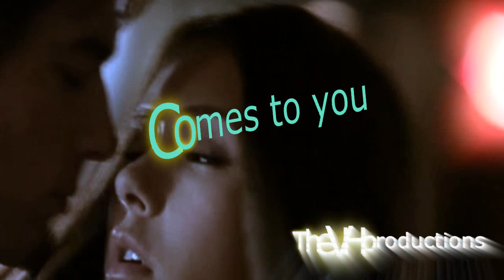Damon ✘ [ I think you're HOT; I think you're cool.........NOt, I'm A cannibal ]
Damon salvatore's a cannibal Song by Ke$ha ( Kesha ) The vampire diaries music video based on SEASON 1, 2 and 3 Scenes: dAMOn bites Caroline, kiss elena's hand, Damon and rebekah sex scene, fight with stefan and Kiss Katherine... Damon's so Hot...damon salvatore music video. Delena, debekah